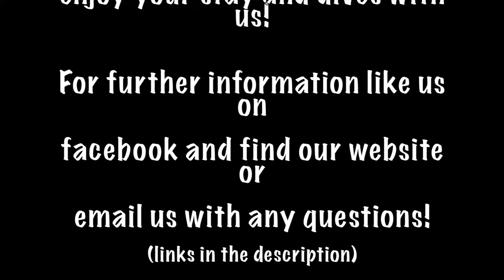Ribbon Fish spotted while diving by Gozo Aqua Sports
Filmed 27th January 2016 in Xwejni Bay in Gozo, Malta whilst coming back from a dive.